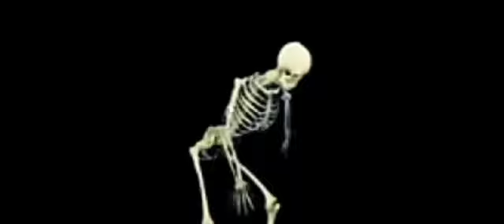El reloj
Título: El reloj
Autor: D.A.R.
Interprete: Carlos Hernández El DANDY del Piano
Edición del Vídeo: Karol H.U.